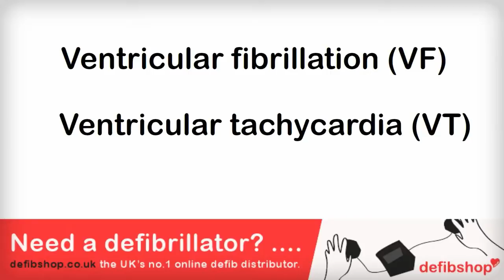What is a Defibrillator?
This video will talk you through what a defibrillator is and who can use one.